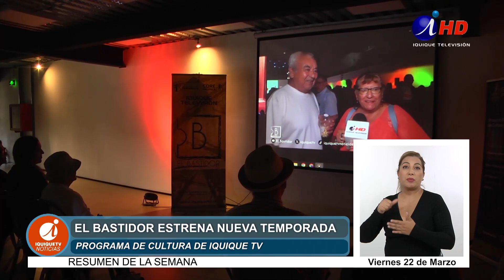El Bastidor estrena nueva temporada (22.03.2024) LENGUA DE SEÑAS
EL BASTIDOR ESTRENA NUEVA TEMPORADA

El programa más longevo en la televisión regional en el ámbito de la cultura lanzó una nueva temporada, este jueves en el recinto de la aceleradora de proyectos Tara-Paka. Se trata de El Bastidor, cuyo primer capítulo se emitió el año 2006 y que, de manera ininterrumpida, ha sido producido y emitido a través de las pantallas de Iquique Televisión.